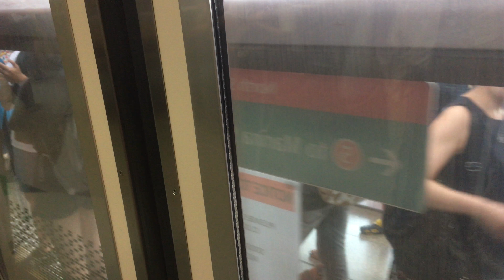⁴ᴷ [No Stopping] SMRT Trains, NSL Train Ride [Bt Batok → Jurong East] - Kawasaki C151 117/118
Kawasaki Heavy Industries & Nippon Sharyo C151 117/118 Ride from Bukit Batok to Jurong East Stations, the Last Stop.

Trains entering Jurong East Platform D/E, do not need to stop at the crossover leading to the East West Line tracks, anymore. This restriction was lifted up a few weeks ago and now it stops right before the crossover, nearer to the station this time.